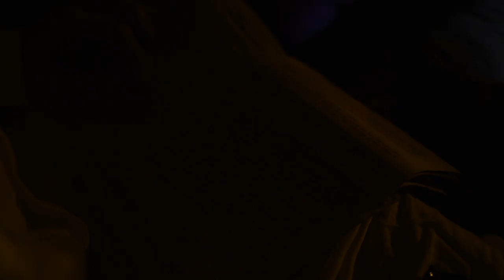Horror Story | Haunted House | Scary | Comedy | Gharcha Boy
Get rid of a Bhoot (Ghost) easily by watching this video! The techniques used in this video are extremely simple and can be easily practiced at home.
Guys this is a joke. There’s no Bhoot in real life, it’s all in your mind. So chill karo and keep watching our videos. Enjoy this funny video on how to scare a Bhoot in India. Don’t miss the end!
घरचा बाॅय